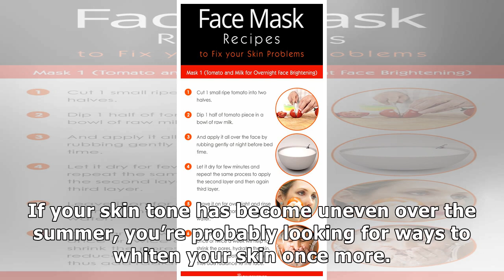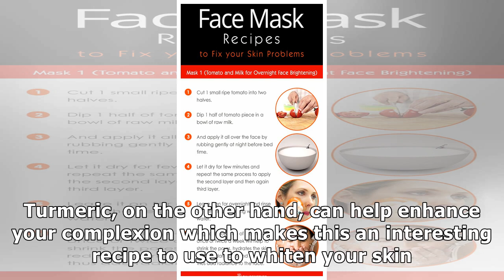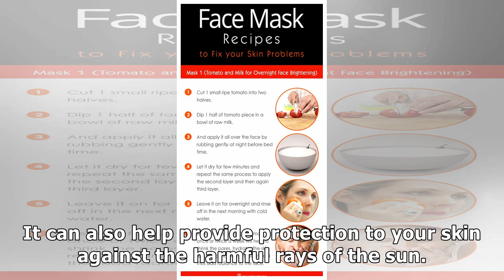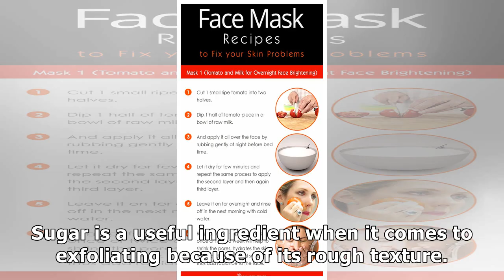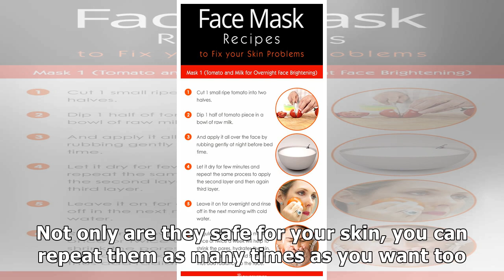How to Whiten Skin with Tomatoes | Wellnessbin